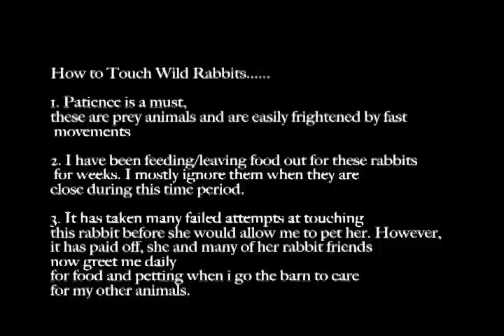How to touch a wild rabbit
This is how I have been able to touch various wild rabbits living in a barn. I do not recommend that anyone actively try and touch any wild animal for safety reasons of people and animals. However, since these animals are inhabiting the barn and one of the wild rabbits has an eye infection, I started trying to touch the rabbits and was successful in treating the one with the injured eye due to my efforts.